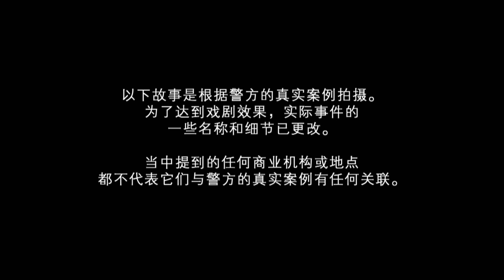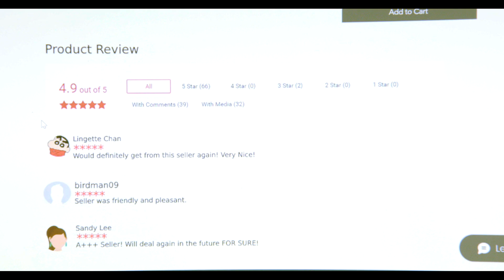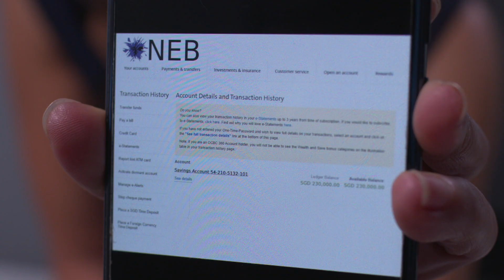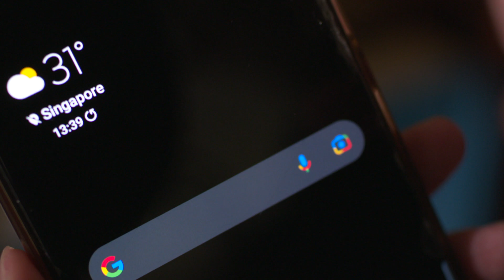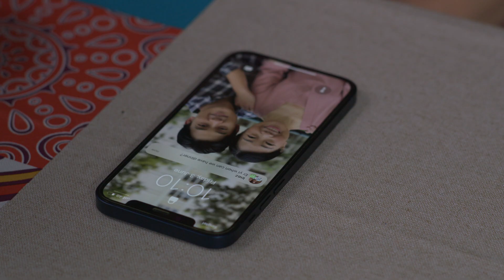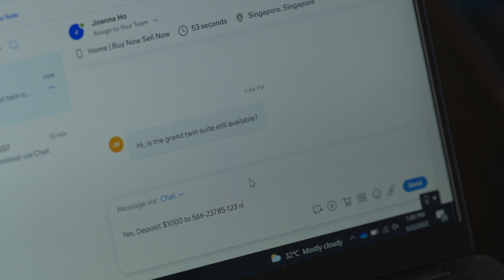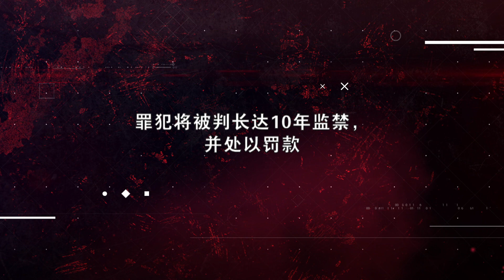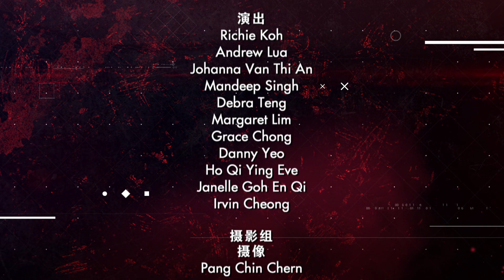Crimewatch 2022 绳之以法 2022 EP4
Looking for good staycation deals? Watch out for the scammers! Check out how officers from the Commercial Affairs Department worked tirelessly to prevent more victims from falling prey. Advisory: In this episode we share tips on how to safeguard yourself from a scam variant involving scammers pretending to be friends of their victims.